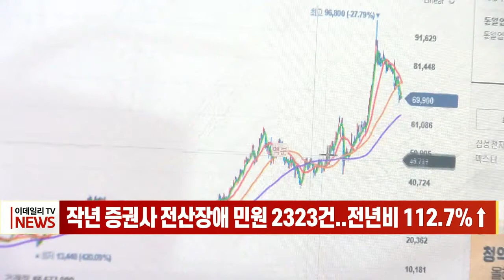작년 증권사 전산장애 민원 2323건... 전년비 112.7%↑ (20220411)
# 작년 증권사 전산장애 민원 2323건... 전년비 112.7%↑